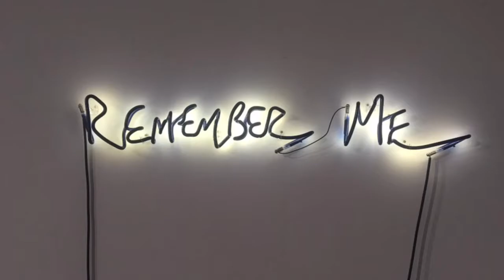Walk-through: Art Stage Singapore 2017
A quick look at what this year's anchor event for Singapore Art Week has to offer!